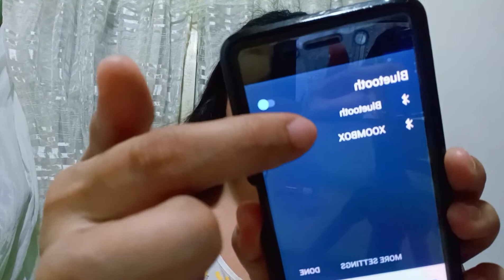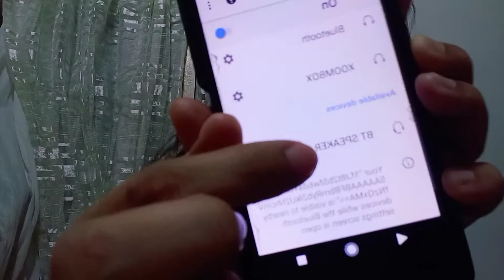Bluetooth speaker Review / Shoppee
Eto na! Panoorin niyo ang blog review ko ng BT speaker from Shoppee! 🔊🔊🔊😂😂😂